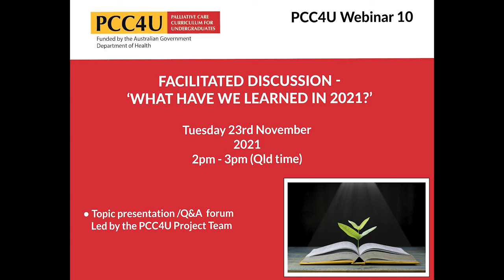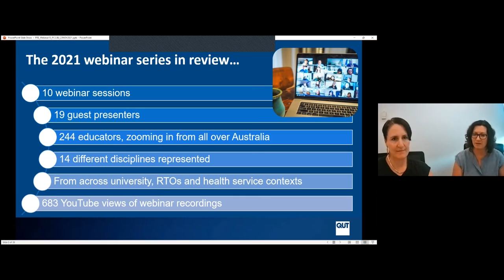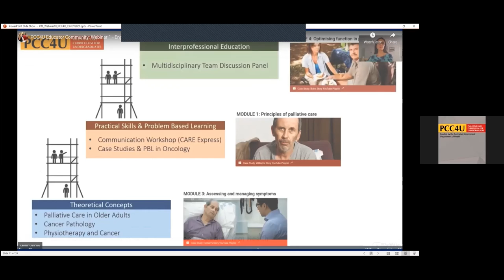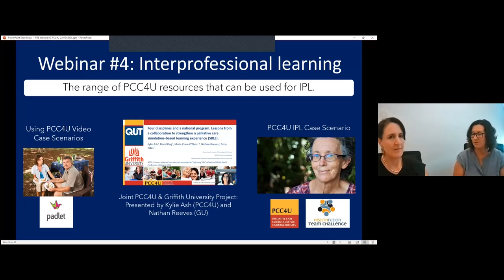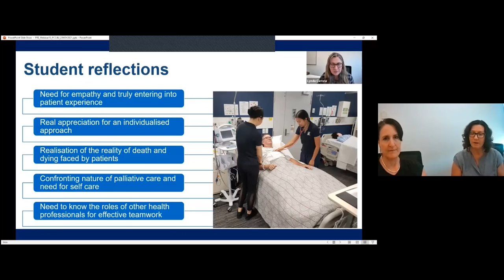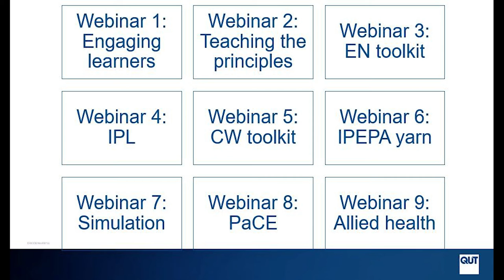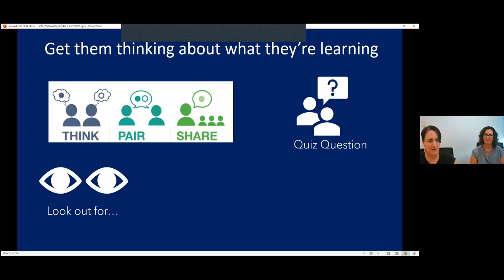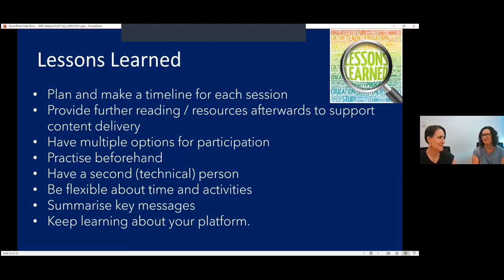PCC4U Educator Community: Webinar 10 - What have we learned in 2021?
The PCC4U project is a national palliative care project funded by the Australian Government Department of Health. PCC4U is led by QUT.